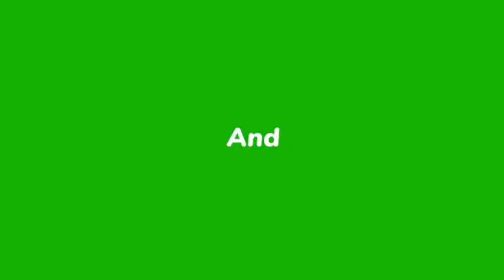वीरेन डंगवाल: प्रेम-प्रतिबद्धता-प्रतिरोध के कवि-वीरेन की कविता स्टेटमेंट विहीन है-रमेन्द्र त्रिपाठी।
*** रमेन्द्र त्रिपाठी , जन्म 18-2-50,
**शिक्षा - इलाहाबाद विश्वविद्यालय,
**1973 प्रशासनिक सेवा में चयन,
** विद्यार्थी जीवन से साहित्य और राजनीति में रुचि,
**1966 में श्री विजयदेवनारायण साही के माध्यम
      से डॉ. लोहिया से संपर्क,
**18 वर्ष की आयु में ही उनके स्नेह और आशीर्वाद के कारण संसोपा के मुखपत्र जन और मैनकाइंड के संपादक मण्डल में सम्मिलित हुआ,
** किशन पटनायक जी के उपरांत 1 वर्ष तक
  समाजवादी युवजन सभा का राष्ट्रीय संयोजक रहा ,
**कुछ कविताएं कल्पना, ज्ञानोदय, आरम्भ, माध्यम,
     लहर, अनास्था, पहल आदि पत्रिकाओं में प्रकाशित,
**आधुनिक पेंटर्स के विषय में 6 किश्तों में लेख
     धर्मयुग में प्रकाशित,
** साप्ताहिक हिंदुस्तान में भी अनेक लेख प्रकाशित, **दिनमान में विदेशी कविताओं का अनुवाद आदि,
** 2010 में सेवानिवृत्त,
**दो साल विश्व बैंक की नौकरी , पांच वर्ष की नियुक्ति
    थी किन्तु दो साल में मुक्त हो गया, अब विश्राम !
**आलोचना में भी लगभग नियमित पुस्तकों की
   समीक्षा, जनसत्ता के रविवारीय में लेख और कविताएं।
वार्ता : रमेन्द्र त्रिपाठी के साथ निर्भय देवयांश
         की बातचीत (लहक डिजिटल)